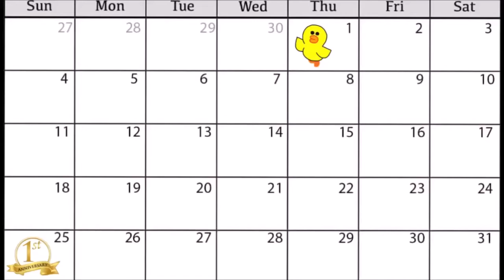CBK倒數頻道一週年(22/7)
Please be polite to others in the comments.
Animation: FlipaClip
Cutting Tools: Windows Movie Maker